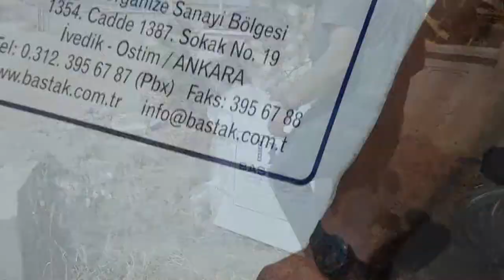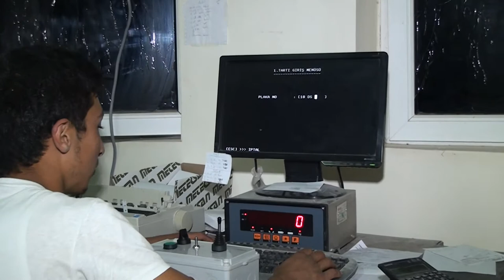GRAIN SAMPLING PROBE 10000- 10100-10200 | GRAIN SAMPLER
The device is Bastak branded and its model is 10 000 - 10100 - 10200.

The device, by means of powerful vacuum engine, that it has, stores grains such as wheat, barley, paddy, rye, and oat as well as heavy products such as corn, bean, and chickpea pneumatically (by vacuum) in 2-6 seconds into the sample collection container which is at the laboratory.

The sample amount can be monitored by means of the sample collection container that has a transparent window on it, and if required, the sampling amount can be adjusted.

The oscillation amount of its powerful and heavy frame is reduced much by means of 4 support sheets of 120 cm.

The sampling boom of the device can extend up to double hydraulically.

In this way, the device can scan a field of 8 meters in total as being 4 meters on its right side and 4 meters on its left side.

The sampling probe can move 120 degrees to the right and 120 degrees to the left, totaling 240degrees.

The probe of the sampler is 2 m.

The device makes right, left, up, down, forward and back movements hydraulically.

Compared to electrical systems, the device is much more powerful, fast, silent and long-lived.

Outside dimensions of the device are 75x75x400 cm.